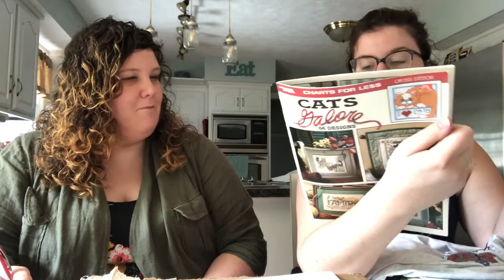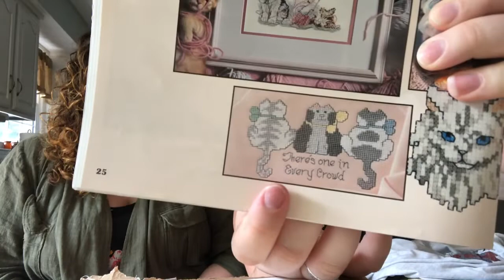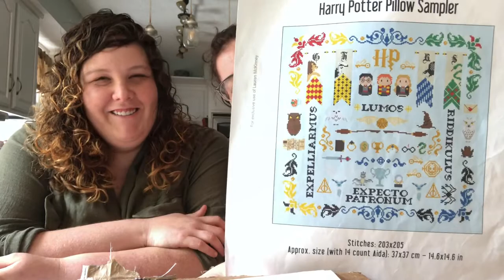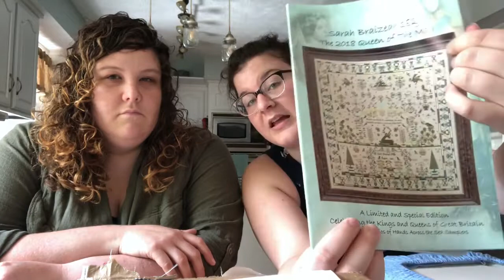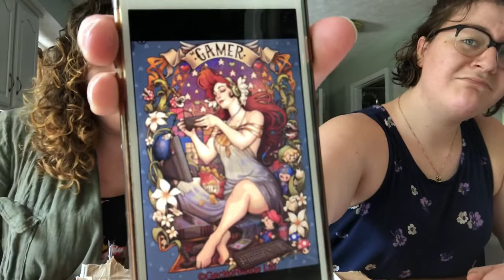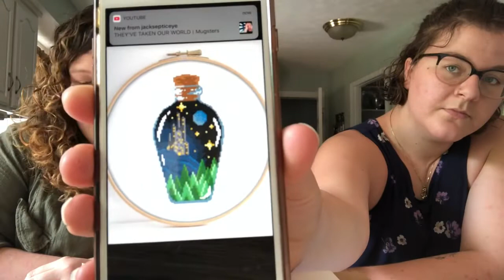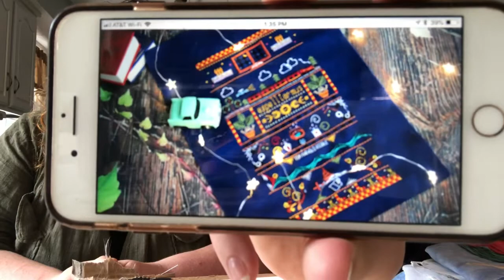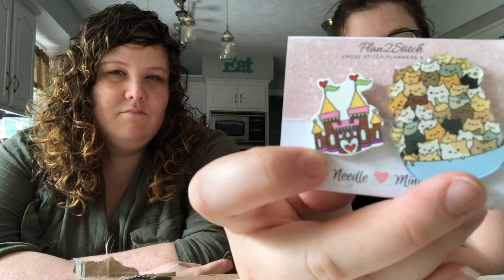Flosstube #16: The One Where We WIP Parade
Kathleen makes an appearance, we share our finishes, WIPS, and haul.